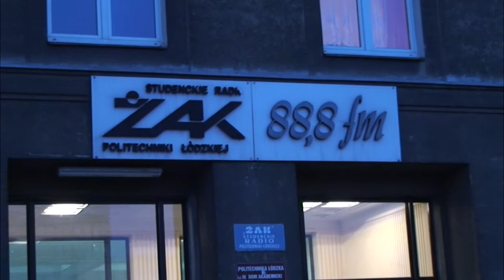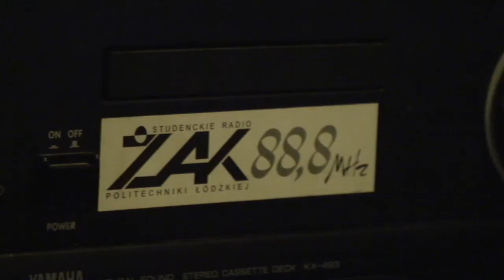Studenckie Radio Żak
Reporter: Agnieszka Śmiechowska
Zdjęcia i montaż: Piotr Korczarowski